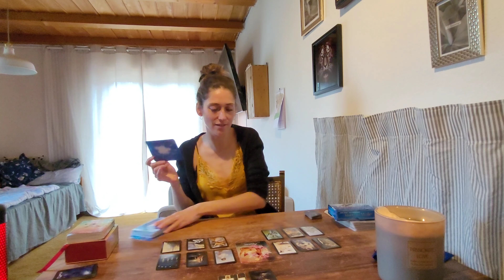♐️Schütze (Du bist dein eigener Energy Räuber!)🌼Sternzeichen🌼 Monatslegung Mai 2023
Das ist eure ausführliche Monatslegung für den Monat Mai 🌼

Ich hoffe ihr findet euch wieder,
Und diese Legung konnte euch weiterhelfen.

Für eine Persönliche Legung schreibt mich gerne an.

_luna.lenormand10 Instagram